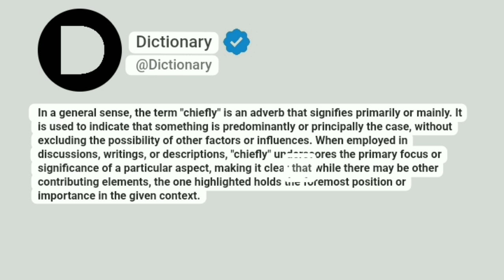Chiefly Meaning In English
In a general sense, the term "chiefly" is an adverb that signifies primarily or mainly. It is used to indicate that something is predominantly or principally the case, without excluding the possibility of other factors or influences. When employed in discussions, writings, or descriptions, "chiefly" underscores the primary focus or significance of a particular aspect, making it clear that while there may be other contributing elements, the one highlighted holds the foremost position or importance in the given context.